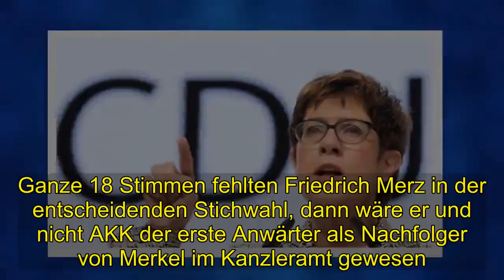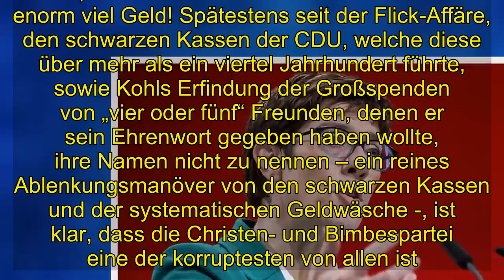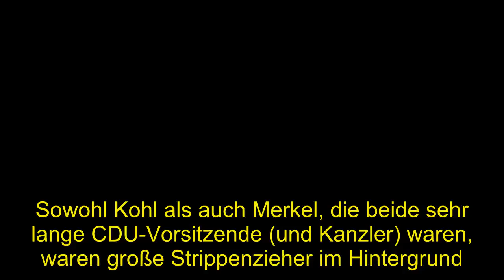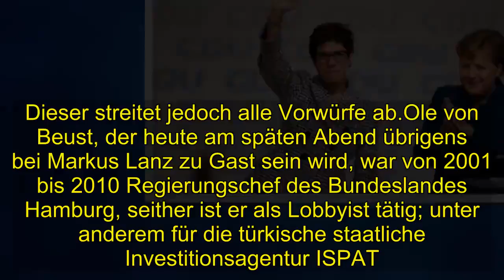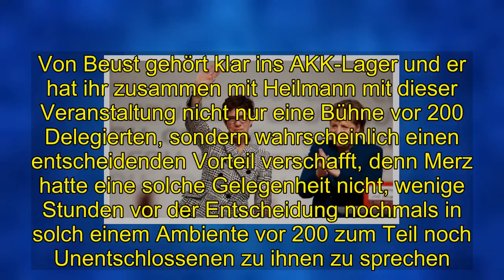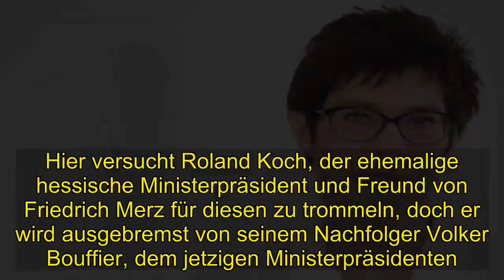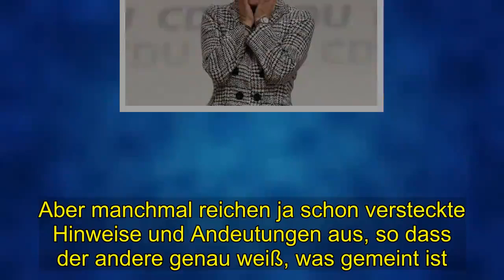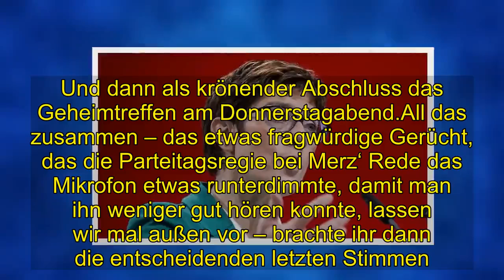Annegret Kramp-Karrenbauer zur neuen CDU-Vorsitzenden gewählt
Mit nur 51,75 Prozent der Stimmen haben die Parteitagsdelegierten Annegret Kramp-Karrenbauer zur neuen CDU-Vorsitzenden gewählt. Ganze 18 Stimmen fehlten Friedrich Merz in der entscheidenden Stichwahl, dann wäre er und nicht AKK der erste Anwärter als Nachfolger von Merkel im Kanzleramt gewesen. Wie war es Kramp-Karrenbauer möglich, die Mehrheit zu erringen? Ging hier alles mit rechten Dingen zu? . Seit Tagen gibt es nun immer mehr Gerüchte, mit welchen Methoden die Saarländerin sich die letzten Stimmen besorgte. Wie Helmut Kohl 1973 CDU-Vorsitzender wurde, wissen wir inzwischen.Seinem Vorgänger und Konkurrenten . . Rainer Barzel ließ man über sieben Jahre hinweg insgesamt 1,562 Millionen DM quasi als Entschädigung zufließen, damit er Kohl den Weg an die Spitze „freiwillig“ frei machte. Fast 1,6 Millionen DM war in den 1970er Jahren enorm viel Geld! Spätestens seit der Flick-Affäre, den schwarzen Kassen der CDU, welche diese über mehr als ein viertel Jahrhundert führte, sowie Kohls Erfindung der Großspenden von „vier oder fünf“ Freunden, denen er sein Ehrenwort gegeben haben wollte, ihre Namen nicht zu nennen – ein reines Ablenkungsmanöver von den schwarzen Kassen und der systematischen Geldwäsche -, ist klar, dass die Christen- und Bimbespartei eine der korruptesten von allen ist. Nun 45 Jahre später kam es erneut zu einem Kampf um den Parteivorsitz, zunächst zwischen drei Bewerbern, der sich aber auf einen Zweikampf zwischen Kramp-Karrenbauer und Merz zuspitzte. Die Tage zuvor war schon relativ klar, dass die Wahrscheinlichkeit sehr groß sein würde, dass es sehr eng wird und womöglich auf jede Stimme der ca. tausend Delegierten ankommen könnte.Bereits im Februar 2018 gab Annegret Kramp-Karrenbauer ihr Amt als Ministerpräsidentin des Saarlandes auf, um als CDU-Generalsekretärin nach Berlin zu gehen. Natürlich fragte man sich, warum jemand ein Ministerpräsidentenamt freiwillig aufgibt, nur um Generalsekretärin der Partei zu werden und die Antwort war von Anfang an klar: Hier sollte die nächste Parteivorsitzende und Kanzlerin systematisch aufgebaut werden. Man dachte, dies sei die Idee von Merkel gewesen, die AKK mit dem Versprechen „Ich mache dich zu meiner Nachfolgerin“ nach Berlin gelockt hatte, doch nun behauptete die Saarländerin, dies wäre gar nicht Merkels, sondern ihre eigene Idee gewesen, das Amt der Generalsekretärin zu übernehmen. Wenn dies wahr sein sollte, so fragt man sich unwillkürlich: Warum gibt eine Frau, die – was sie nicht müde wird zu betonen – drei Kinder und einen Ehemann im Saarland hat, ihr Amt als Ministerpräsidentin auf, um ins 700 bis 800 Kilometer entfernte Berlin in eine deutlich niedrigere Position zu wechseln, wo sie zudem sehr viel weniger bei ihrer Familie sein kann? Dies macht man nur, wenn man Größeres vor hat. Ist also die so unscheinbar wirkende Frau gar nicht so harmlos und integer, wie sie nach außen hin scheint, sondern in Wahrheit unglaublich machtversessen? Sehr interessant ist in diesem Zusammenhang, was